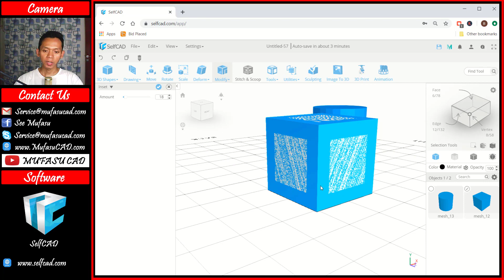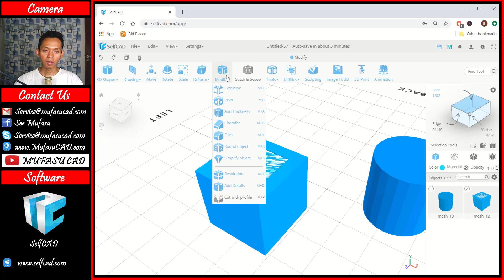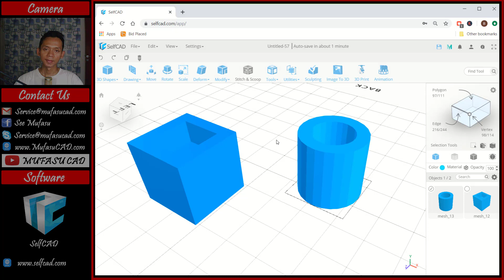SelfCAD How To Use Insert Command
Learn Selfcad basic tutorial for beginner how to use insert command to create new face or polygon